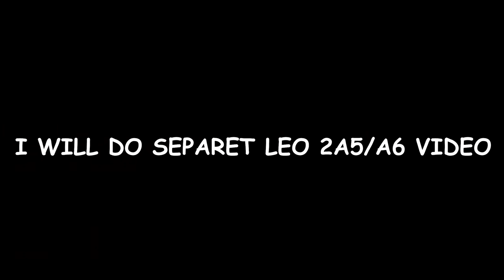FROM LOW TIER TO THE TOP TIER #3 Destroy Me And I Will Steal Your Tank (War Thunder)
We're continuing with the "challenge destroy me and I will steal your tank".

                                    Intro:  Wonder Boy - Syncro

                       Background:  The King of Thieves - Christoffer Moe Ditlevsen
                                                La Belle Jolie - Trabant 33
                                                Destination - Oleksii Abramovych
                                                The Masterplan - Christoffer Moe Ditlevsen
                                                Need to Get Drunk to Get Out of This Funk - Glove Box
                                                Call to Battle - Jon Bjork